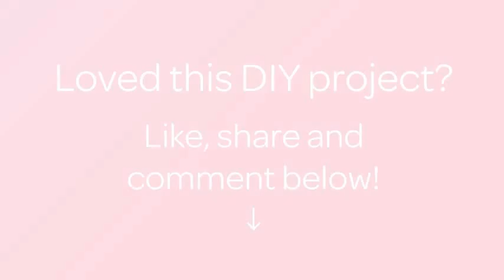How To Prepare a Tasty Blue Hawaiian Cocktail - DIY Food & Drinks Tutorial - Guidecentral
About this DIY project:
- Title: Prepare a Tasty Blue Hawaiian Cocktail

Supplies:
- 30 ml sweet & sour mix
- 90 ml Pineapple juice
- 15 ml Blue Curacao
- 22.5 ml Vodka
- 22.5 ml Light Rum